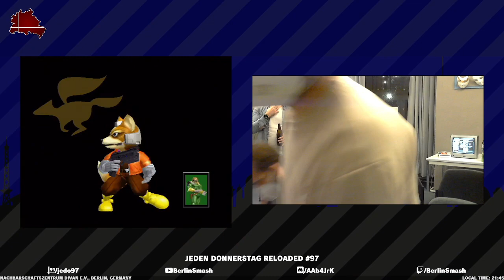JeDo Reloaded #97 hot atze sommer (Cpt. Falcon) vs. Strawstream (Fox) - Losers Semi-Final